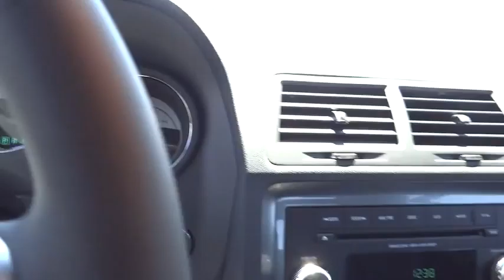2014 Dodge Challenger Boulder, Longmont, Broomfield, Louisville, Denver 13953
2014 Dodge Challenger SXT - Stock#: 13953 - VIN#: 2C3CDYAGXEH307601

Valley Dodge
2100 30th St

Discerning drivers will appreciate the 2014 Dodge Challenger! Both practical and stylish! All of the premium features expected of a Dodge are offered, including: telescoping steering wheel, power door mirrors, and power windows. Dodge made sure to keep road-handling and sportiness at the top of it's priority list. A 3.6 liter V-6 engine pairs with a sophisticated 5 speed automatic transmission, providing a smooth and predictable driving experience. Well tuned suspension and stability control deliver a spirited, yet composed, ride and drive We pride ourselves on providing excellent customer service. Please don't hesitate to give us a call.